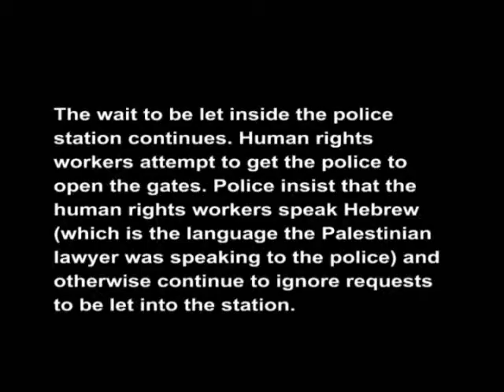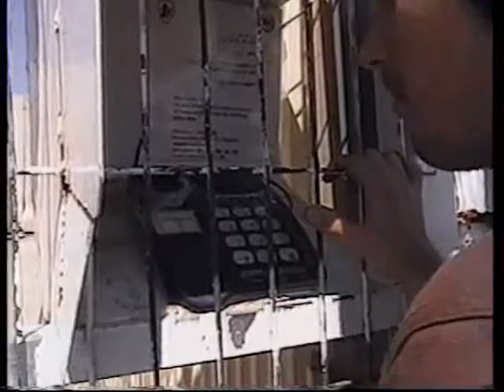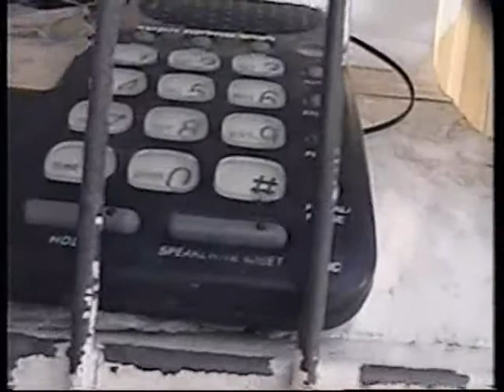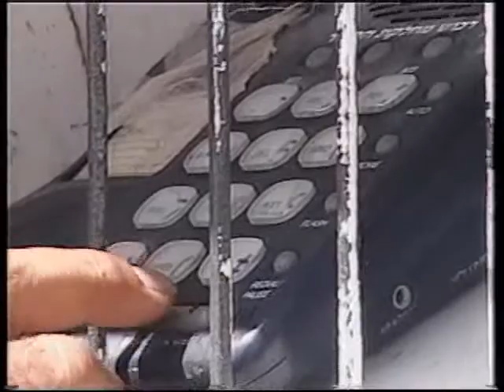Pt 2 of 3 Four Palestinian children from Tel Rumeida at Kiryat Arba police station to file complaint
On August 21, 2005, four Palestinian children from Tel Rumeida went to the Kiryat Arba police station to file a complaint. The previous evening, colonial settler children attacked the children in the street and stole two of their bikes and three carts. A Palestinian community leader and three HRWs accompanied the children to the colonial police station to try to ensure that the colonial police did not mistreat the children. However, though the children had an appointment to meet with Amitay, the Israeli investigator, they were refused entry into the colonial police station and repeatedly humiliated by police officers for more than an hour -- a regular practice of harassment by the colonial Kiryat Arba police.